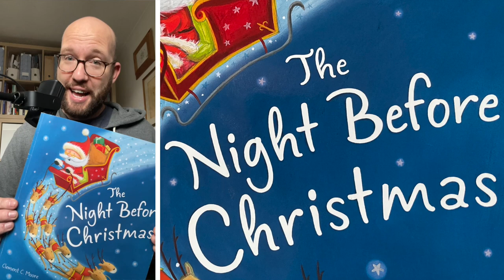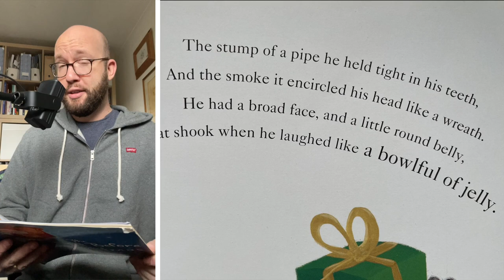The Night Before Christmas - Read by Alan Mandel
Alan Mandel reads The Night Before Christmas by Clement C Moore. Illustrations by Mark Marshall.